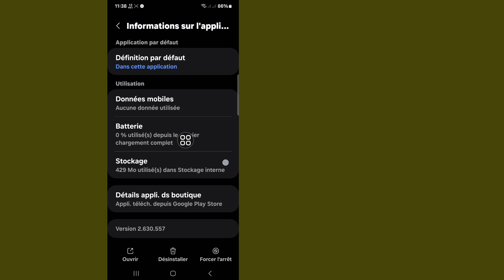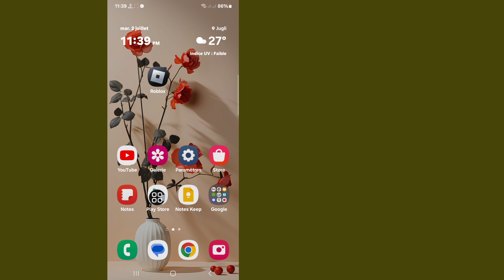Comment corriger le comportement inattendu des clients Roblox (2024) | Code d'erreur Roblox 268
Ici, dans cette vidéo, je vais vous montrer [Comment corriger le comportement inattendu du client Roblox].  cette vidéo attentivement et ne sautez pas cette vidéo si vous sautez cette vidéo alors vous ne comprendrez pas très bien donc si vous avez un problème vous pouvez me le demander et commenter ci-dessous j'essaierai de résoudre votre problème si vous aimez cette vidéo alors s'il vous plaît cliquez sur J'aime et  abonnez-vous à ma chaîne merci.🙏

  Autres requêtes connexes :

  Comment se débarrasser du comportement inattendu des clients dans Roblox ?

  Le code d'erreur 268 est-il une interdiction ?

  Que signifie 268 dans Roblox ?

  Combien de temps dure un comportement inattendu d’un client ?

  Comment corriger le comportement inattendu des clients Roblox mobile
  Code d'erreur Roblox 268 comportement inattendu du client

  Comment corriger l'erreur Code 268 Roblox mobile

  Vous avez été expulsé en raison d'un comportement inattendu d'un client

  Le code d'erreur Roblox 268 est-il permanent

  Expulsé en raison d'un comportement inattendu du client Roblox

  comment réparer si vous avez été expulsé en raison d'un comportement inattendu du client

  vous avez été expulsé en raison d'un comportement inattendu du client roblox android

  comment corriger le code d'erreur 268 roblox mobile